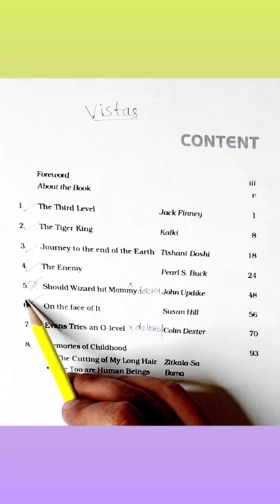CBSE CLASS 12 - English Reduced syllabus 2022-23